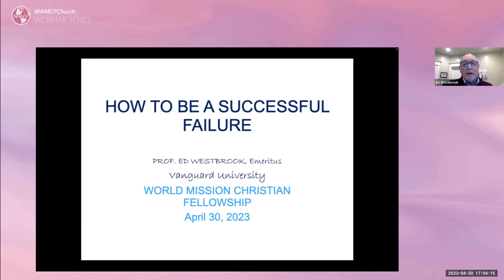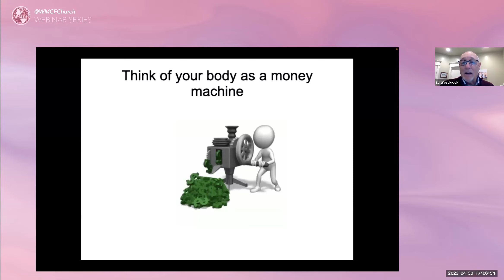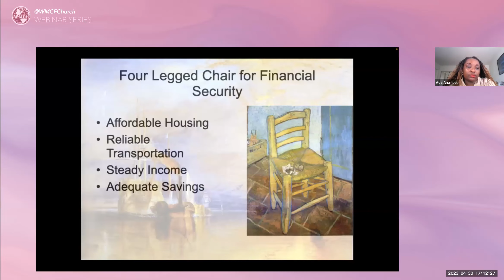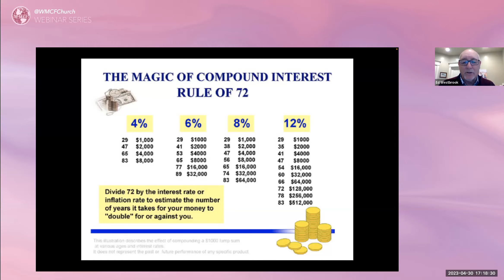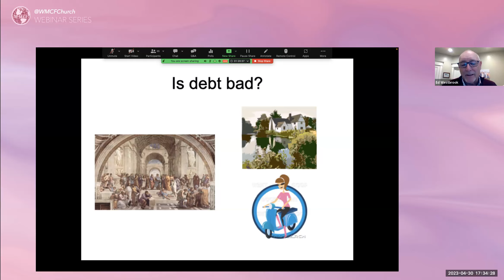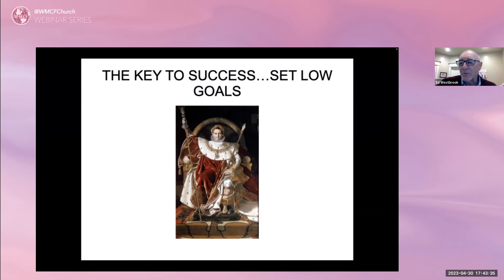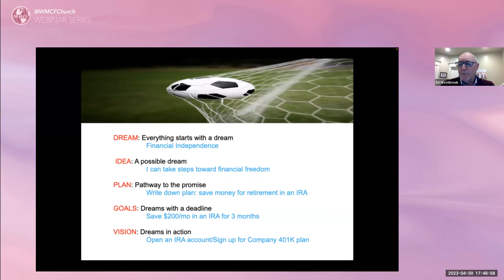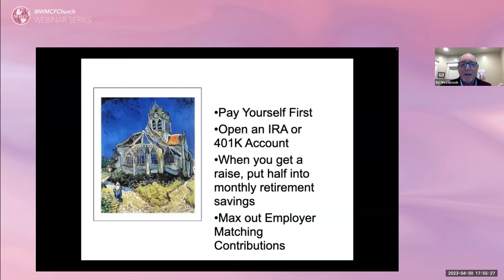How to be a successful failure webinar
What would it take to be a millionnaire? In this important Financial Planning Webinar, Prof Emeritus Ed Westbrook walks you through! Take a listen!!